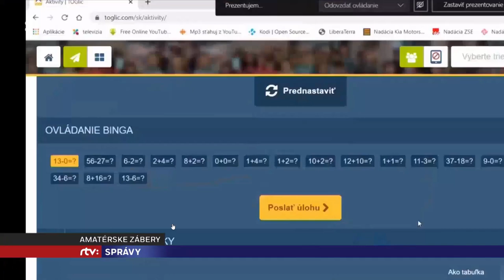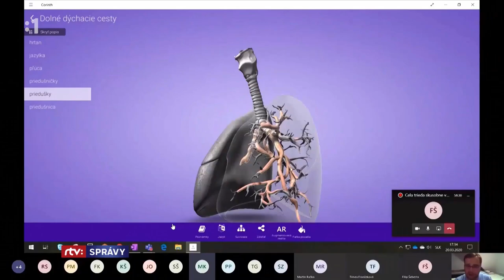Učitel roku Peter Pallo používající Corinth pro vzdálenou výuku - Správy RTVS 26.03.2020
Vzhledem k uzavření škol jsme se rozhodli zpřístupnit svou vzdělávací 3D pomůcku zdarma všem studentům a učitelům pro domácí použití. Aby pro výuku mohl každý žák či student použít své vlastní zařízení, zpřístupňujeme svůj obsah na naší sesterské online platformě Lifeliqe.